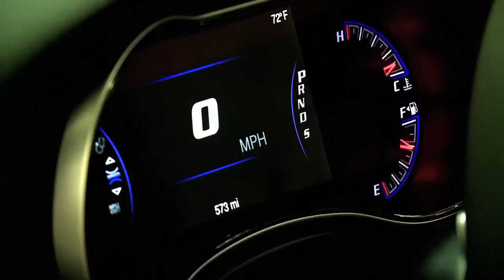2015 Jeep Grand Cherokee SRT Running Footage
2015 Jeep Grand Cherokee SRT Running Footage